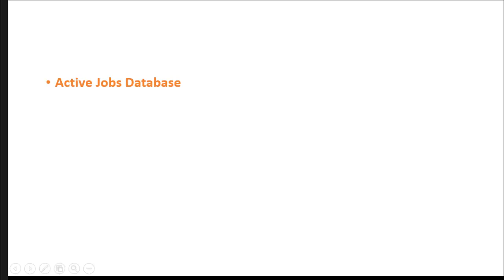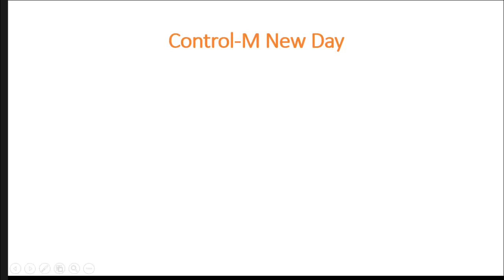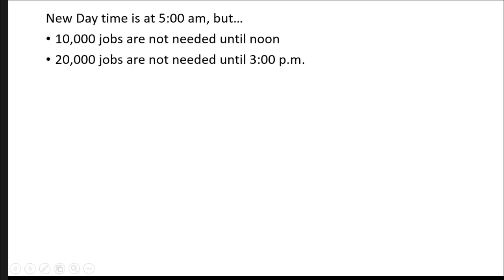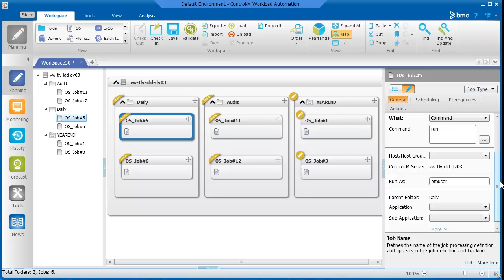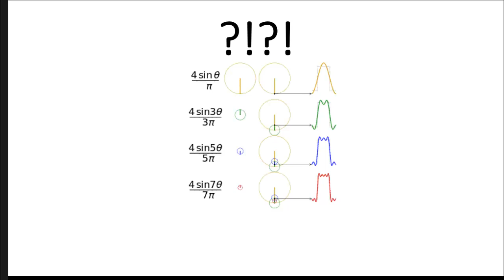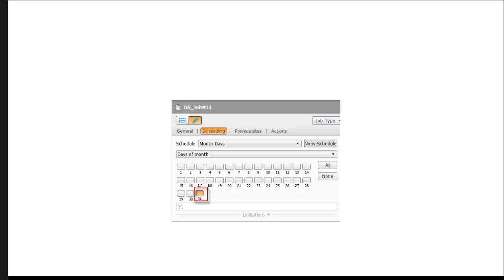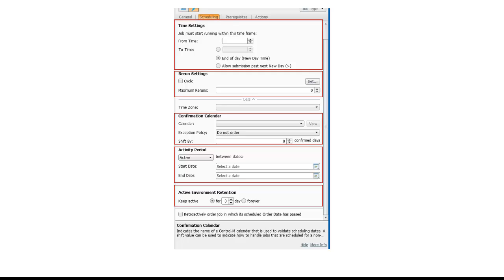Control-M Scheduling Overview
In this video, you will learn how to schedule folder and jobs in Control-M.
•  Introduction - 0:05
•  What is Scheduling? - 0:19
•  Control-M New Day - 1:23
•  Scheduling options in Control-M Workload Automation Client - 2:54